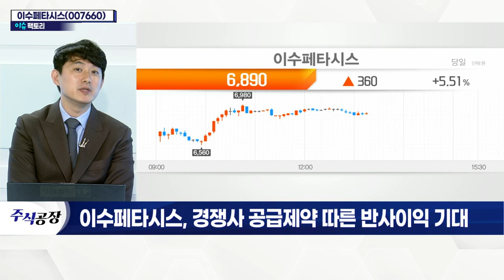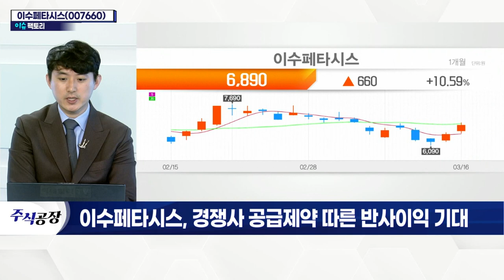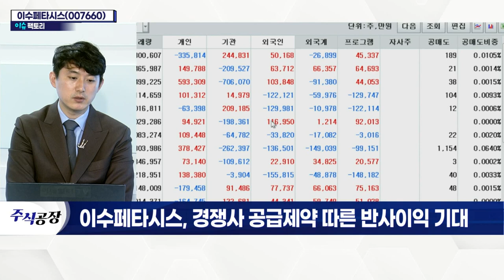이수페타시스(007660)... 경쟁사 공급제약 따른 반사이익 기대_이슈 팩토리 (20220316)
- 8년 만의 업황 호조… 지속 기대
- 1분기 계절적 비수기… 수주 증가세 확인
- 다중인쇄회로기판 산업 내 공급 제약 장기화
- 공급 단가 인상… 실적 증가 기대
- 안정적 수주잔고 확보